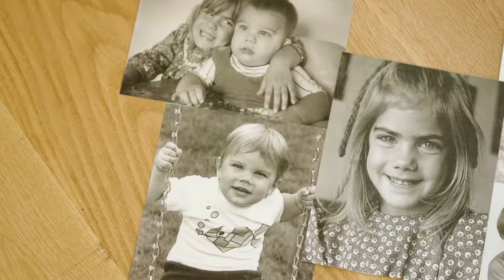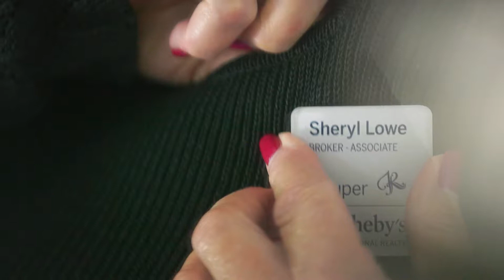Sheryl Lowe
Several key words come to mind after I meet Sheryl Lowe. Professional, vast real estate experience, and her ability to connect. She gets it and it is obvious ; she treats her clients like family and has a true desire to help them find, not just a property, but their dream home. As one of Austin’s most experienced real estate professionals, 33 successful years, she offers local expertise like no other! An Austin resident since 1977 her knowledge of the local real estate scene is unprecedented, she works at it, lives it and her sales of well over $300 million proves it. To back up her impressive personal presence and proven track record, she chose Kuper Sotheby’s International Realty as her brokerage company. This prestigious real estate brokerage company provides her with the highest level of training, and the most innovative buying and selling systems in the industry. Known for knowledge, patience, persistence and honesty, Sheryl carefully limits her clients in an effort to provide the most personal service to each of them. “My ultimate goal always is to establish lifetime clients who feel total confidence in referring and returning to me for future real estate transactions”. Truly, real estate is her life! Along with her busy real estate business Sheryl always finds time for family, friends, church, the Austin Women’s Club, a longstanding civic and philanthropic organization. And Sheryl is a survivor, a breast cancer survivor. She gladly volunteers with The Breast Cancer Resource Center, assisting fellow survivors with errands and a myriad of daily needs. She loves giving back to her community.